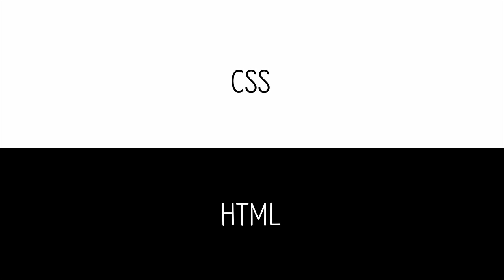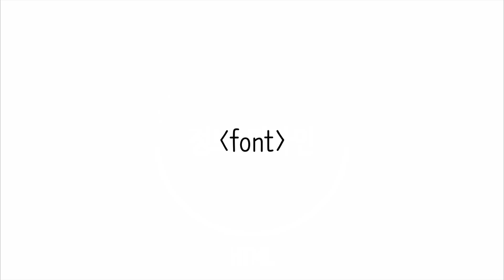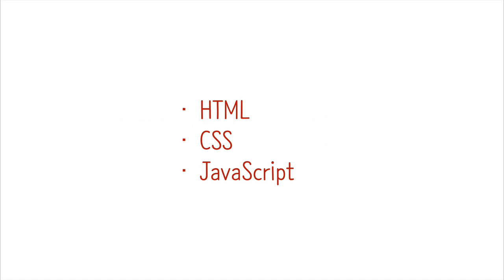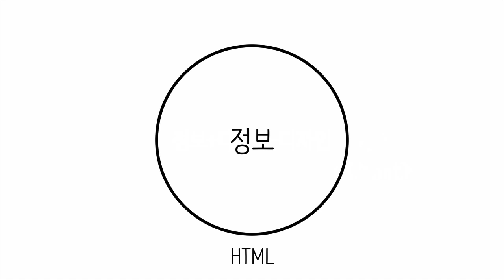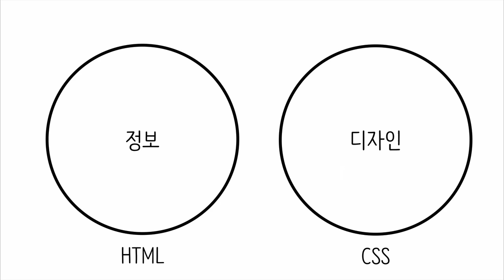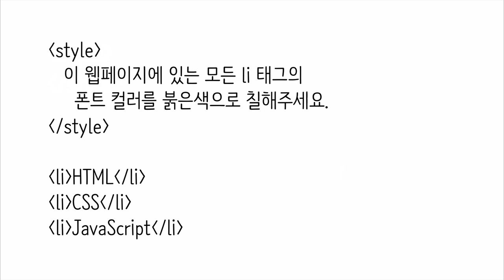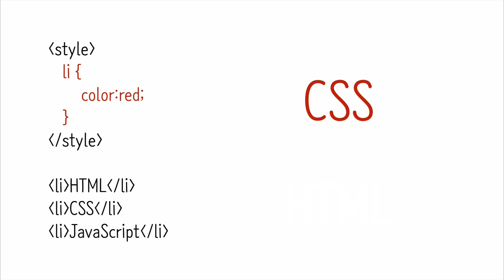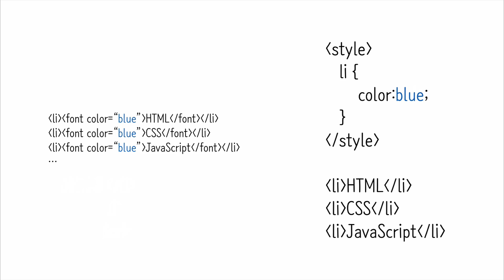CSS 수업 - CSS 소개